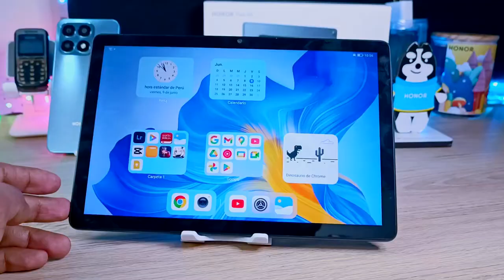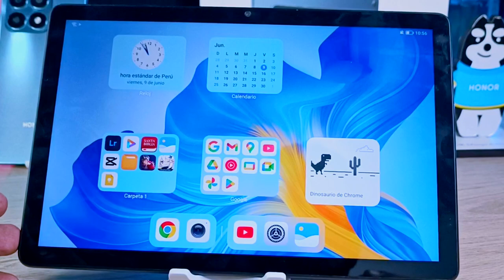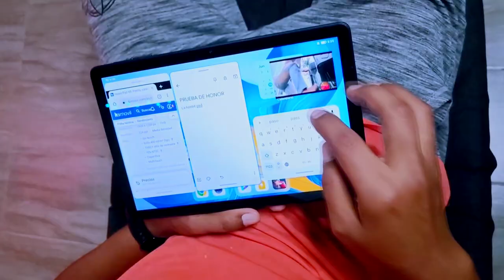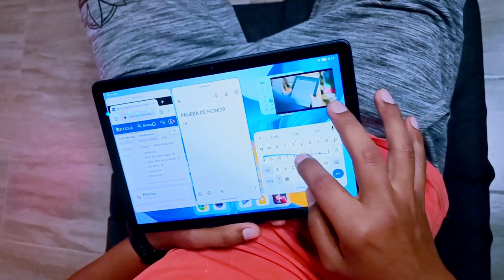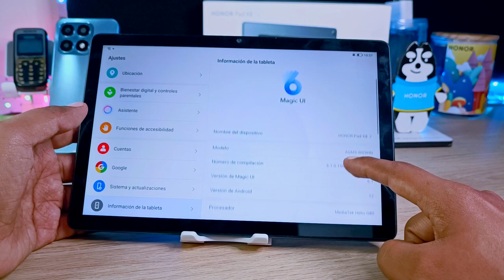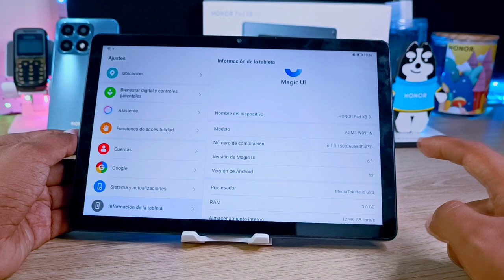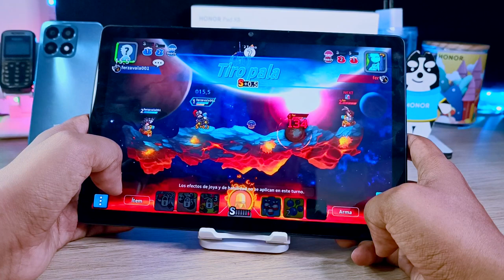Honor pad x8 Review - La Calidad Precio de Honor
Tenemos la Honor Pad X8 en el Canal y Estás son mis impresiones
Link Oficial Honor Store Perú